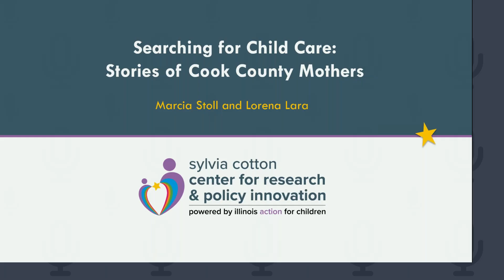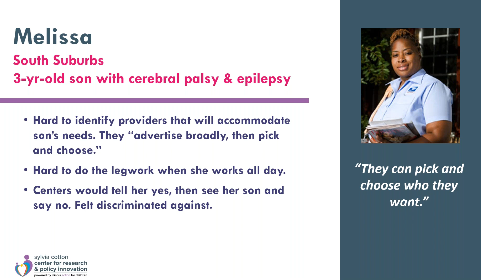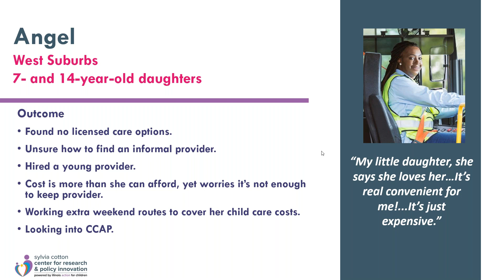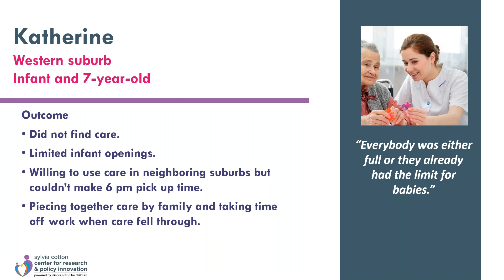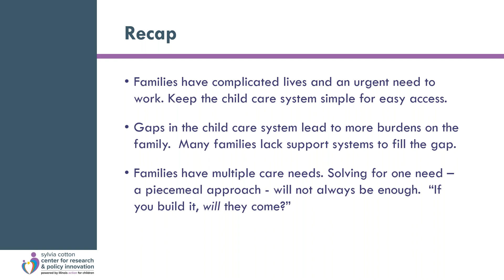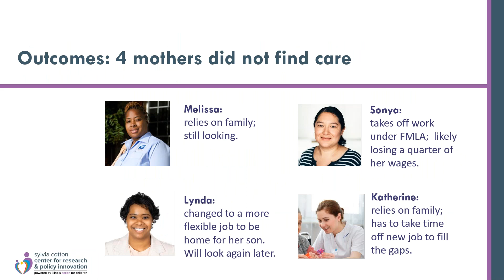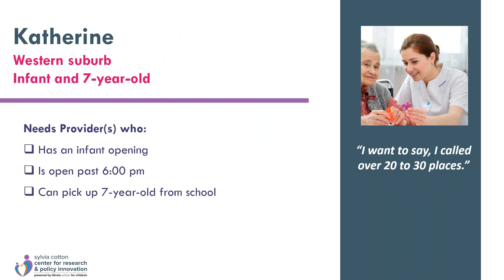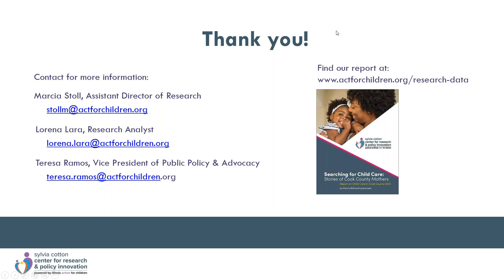WEBINAR: Searching for Child Care - Stories of Cook County Mothers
A webinar examining this special edition of our annual Report on Child Care in Cook County, which brings parent voices to the front of the story. It captures the experiences of families who have some of the hardest-to meet child care needs as they search for care in today’s child care market. It follows mothers through their search, describing their hopes, challenges and compromises made related to their children’s care.